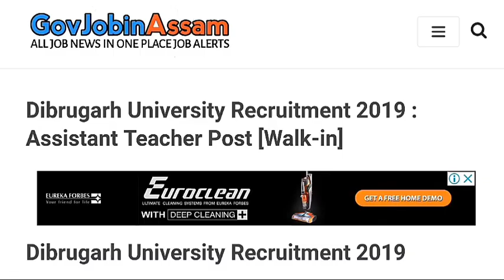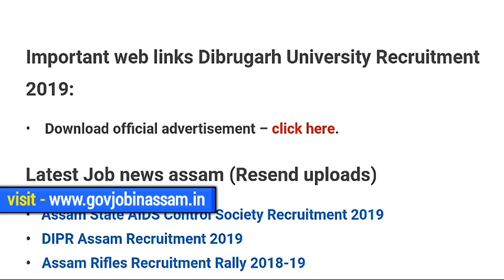Teacher Recruitment 2019 | No TED & D.EL.ED only Graduate pass | Last date: 21.01.2019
নমস্কাৰ বন্ধু সকল GovJobinAssam লৈ আপোনালোক স্বাগতম আজি আমি আপোনালোকৰ লগত কথা পাতিম Dibrugarh University ত মুকলি হোৱা পদ বিলাকৰ বিষয়ে।

Dibrugarh University Recruitment 2019 for the contractual basic Assistant Teacher in various 1 position. Interested candidates may visit The Office of the Registrar, Dibrugarh University to appear in the walk-in Interview for the following job vacancies in Dibrugarh University Recruitment 2019.

Govjob in Assam is a non official Government Job portal YouTube channel. We provide you latest job news in Government or Private sector. It can help job seekers to find their dream job.